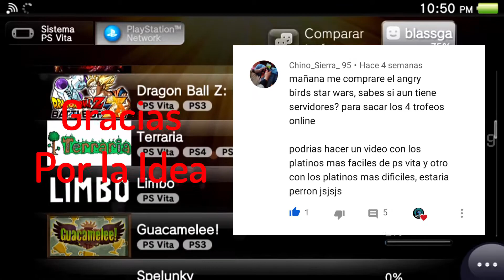¡Juegos FACILES de PLATINAR! | 2022 | Ps Vita | Top 5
✔ ¡¡MIRA LA DESCRIPCIÓN, QUEDATE AL FINAL DEL VIDEO!! ✔

Descripción:
Hola gente de YouTube, espero se encuentren bien :)!!
El Platino de un juego es algo de lo cual muy pocos podemos de presumir, ya que, no todos contamos con paciencia para completar cada objetivo a la perfección del juego, así que hoy es un top de 5 platinos mas sencillos en juegos de ps vita, que lo disfruten!!

                              Gracias a "Chino_Sierra_95" Por la idea

Te agradecería mucho si me ayudas donandome en Paypal, esto ayuda al contenido en el canal, la cantidad es lo de menos :)
ID Play Station: poncho5419
¡¡Nos vemos Pronto!!

v=11X9FdhvbvQ&list=PLF9gX_1kY2vLG7nQxv3PWyMpOrhZl7jc7
Lα cσpiα dε εstε vidεσ,
sεяα dεnunciαdα.
Tσdσs lσs Dεяεcнσs Rεsεяvαdσs
Blass5419 cσρчяιgнτ ©